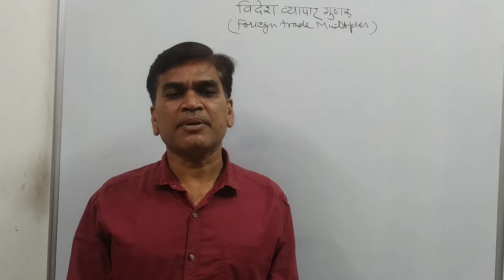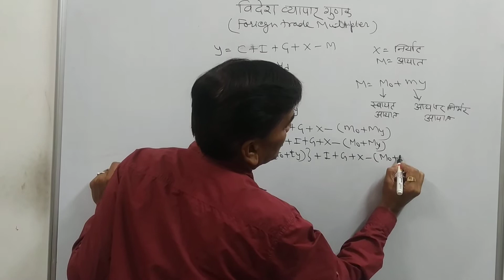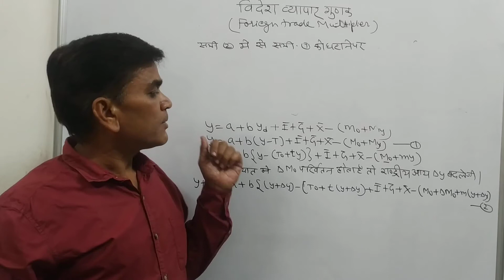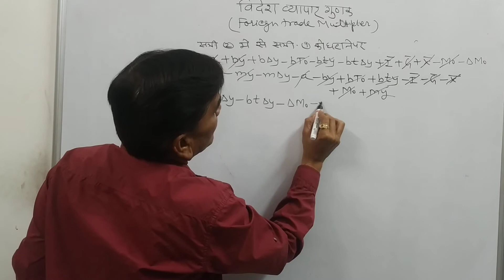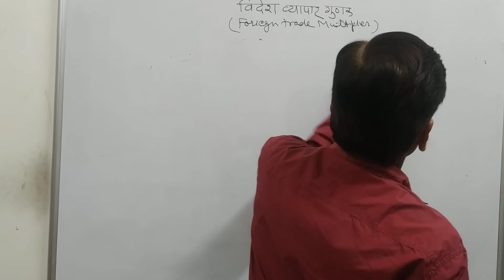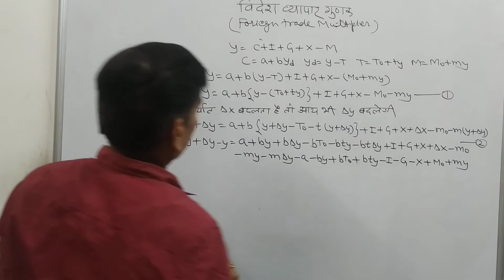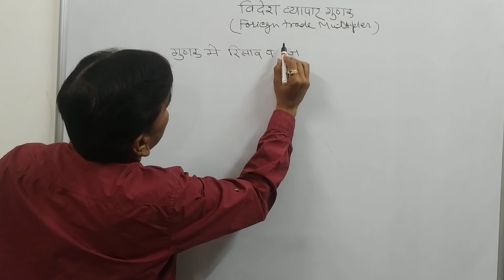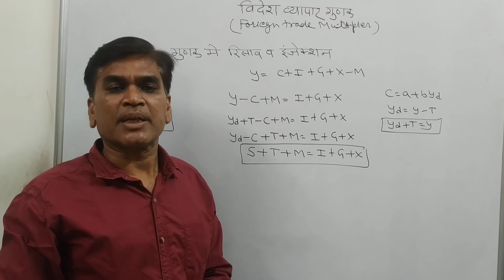Macro Economics# Foreign Exchange Multiplier विदेश व्यापार गुणक Multiplier गुणक (6)